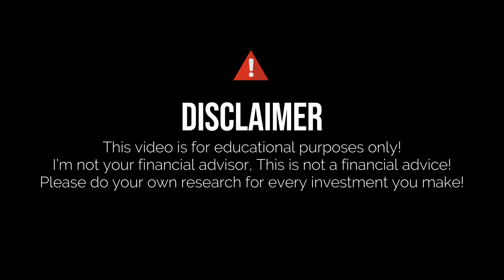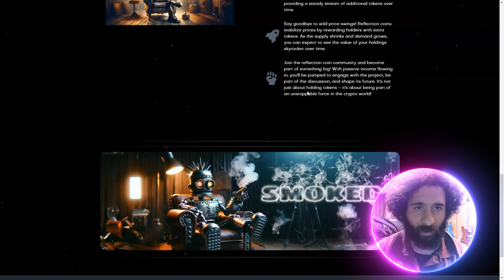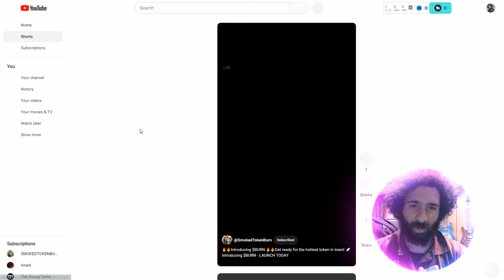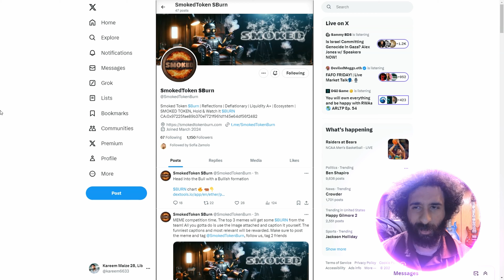EMPOWERING FAIRNESS! 🔥 Smoked Token 🔥 BREAKING ALL BOUNDARIES!🔥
●▬▬▬▬▬▬▬▬ 🔥 CryptoDexWorld Academy🔥  ▬▬▬▬▬▬▬▬●

The Ultimate Course for Beginners: Get the first lesson for FREE:
Smoked Token We're dedicated to maintaining justice and equality within our ecosystem in addition to sustainability and community empowerment. We have a strong anti-whale system in place as a result, which aims to level the playing field and deter unusually large transactions.

●▬▬▬▬▬▬▬▬ 🔥 Secret Calls 🔥  ▬▬▬▬▬▬▬▬●

●▬▬▬▬▬▬▬▬ Useful Links  ▬▬▬▬▬▬▬▬●